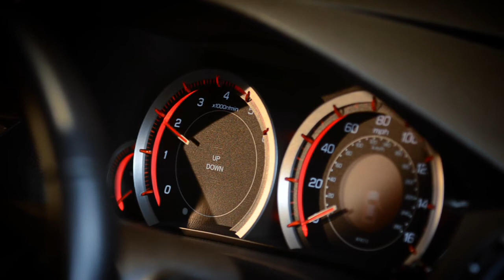Honda Accord ES 2.2i-DTEC Model Overview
Honda Accord ES 2.2i-DTEC Model Overview. Read the full review of this car on Car Dealer Magazine's free iPad App.